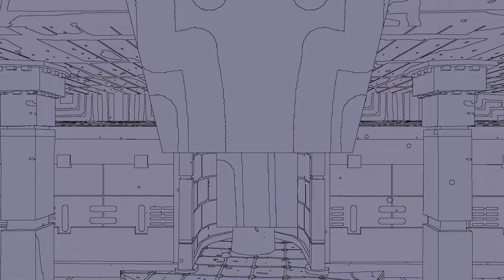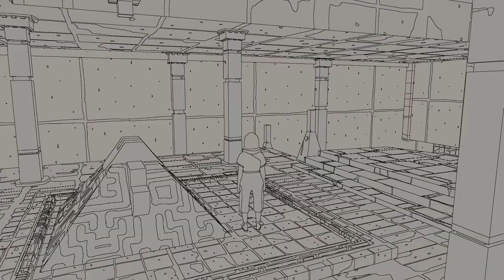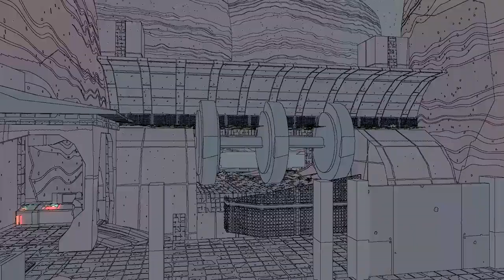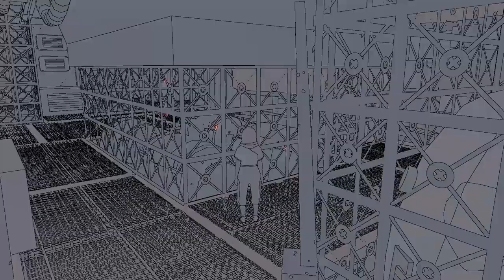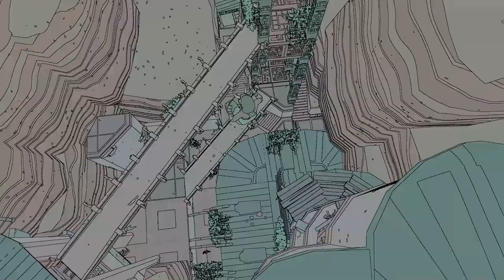Sable - Just Deserts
Sable is a stunningly beautiful game about exploring a desert, figuring out who you are, and riding a hover-horse named Simon...